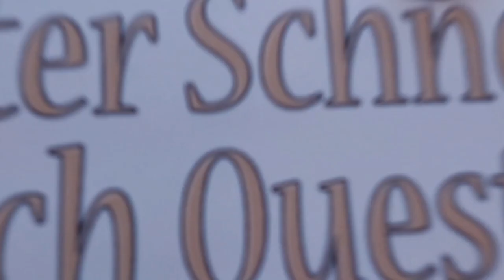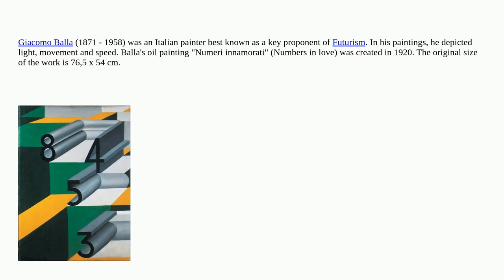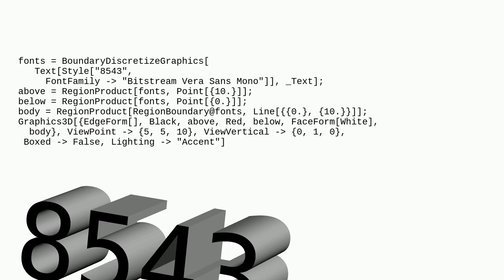Mathematica: Numbers in love - can we reproduce Giacomo Balla's extruded digits?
Numbers in love - can we reproduce Giacomo Balla's extruded digits?

A special thanks goes out to the community

  generative-art graphics graphics3d